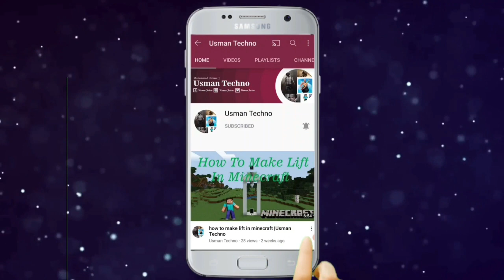Minecraft Mobile On Pc Setting Java Edition | Usman Techno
Hello Guys !!
                  This video explain how to play minecraft PE like pc on Mobile by changing some setting and make game more easy to play.